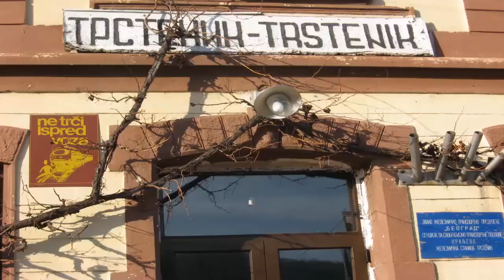TRSTENIK-PEJOVAC-MORAVSKI KORIDOR[paronamio]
Panorama Trstenika i Trstenika II [Pejovca] pogledom kamere sa Čairskog
Brda Juna 2022.g